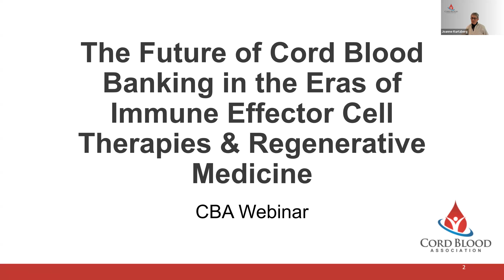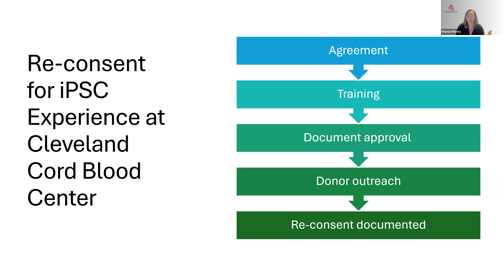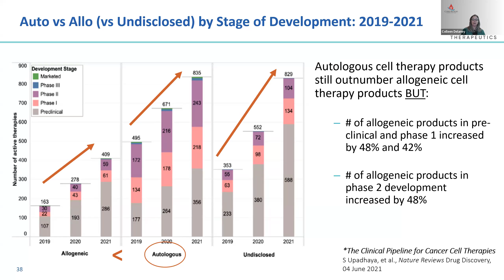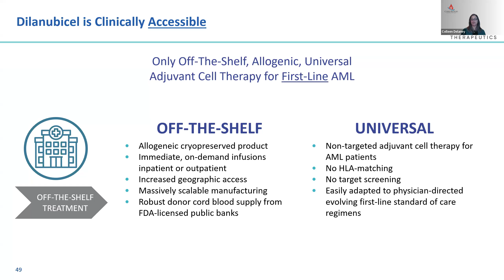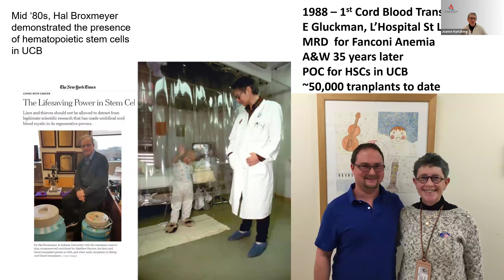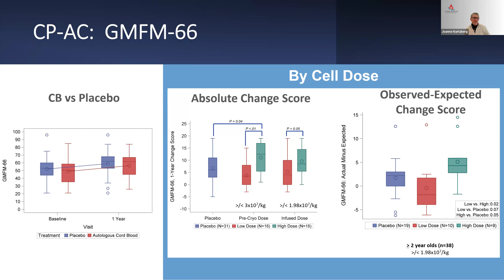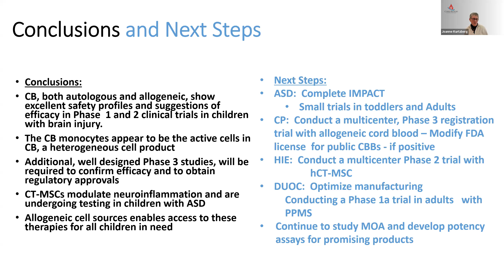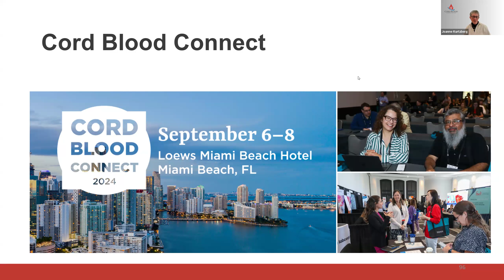Future of Cord Blood Banking in the Eras of Immune Effector Cell Therapies & Regenerative Medicine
Join us for a webinar hosted by the Cord Blood Association.  We are proud to present three CBA leaders who will discuss cutting-edge topics shaping the future of cord blood banking and therapeutic applications.

Marcie Finney will kick off the webinar with a discussion on "Modeling of Cord Blood Banking to Meet Demands of the Future", offering insights into the evolving landscape of cord blood banking, preservation, and utilization.

Following Marcie, Dr. Colleen Delaney will share her expertise on the "Generation of Immune Effector Cells from Pooled Donor CD34+ Cells", shedding light on the innovative methods harnessing the potential of cord blood for immune therapies.

Concluding the webinar, CBA President Dr. Joanne Kurtzberg will discuss her experience in "Treating Neurologic Conditions in Children with Cord Blood and Cord Tissue Derived Therapies", exploring the promising avenues of using cord blood and cord tissue for neurological interventions in pediatric patients.